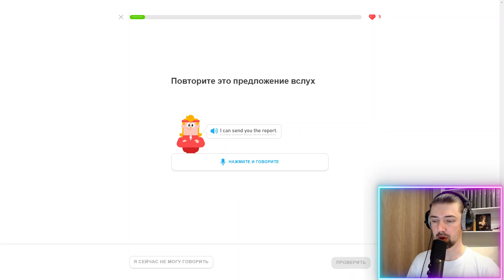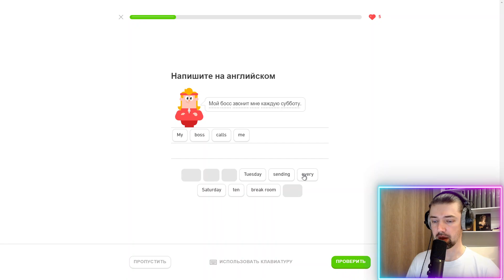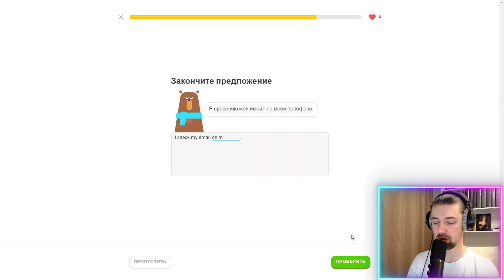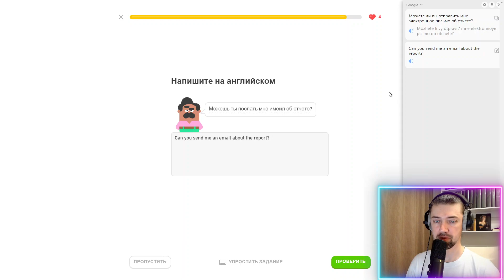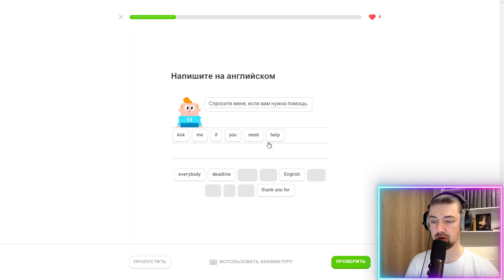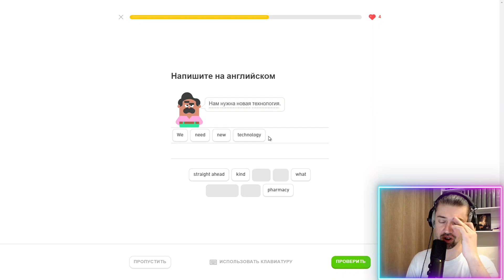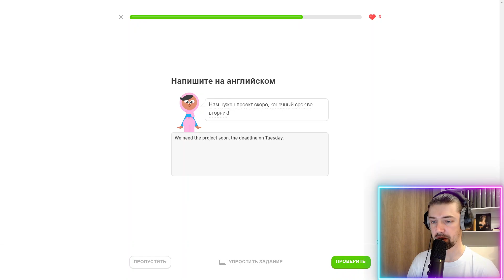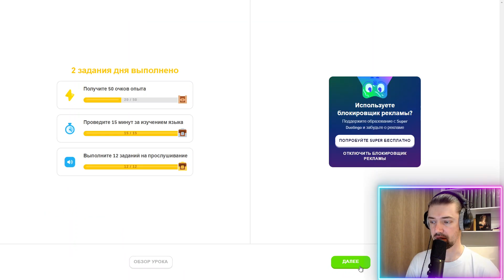Мой путь к владению английским: изучение с Duolingo #383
Нашёл правило, которое мне было не понятно.

В английском языке предлог “on” обычно используется для указания конкретных дат и дней недели, например, “on Monday”, “on 1st January”. Однако, когда мы говорим о сроках и дедлайнах, мы часто опускаем предлог “on” и используем конструкцию “The deadline is + [день недели/дата]”.

В предложении “We need the project soon, the deadline is Tuesday!” используется конструкция “is Tuesday”, потому что речь идет о дедлайне. Это общепринятое и корректное использование в английском языке. Если бы мы сказали “the deadline is on Tuesday”, это тоже было бы правильно, но немного менее распространено.

Важно помнить, что в английском языке есть много исключений и нюансов, и иногда разные конструкции могут быть правильными в разных контекстах.